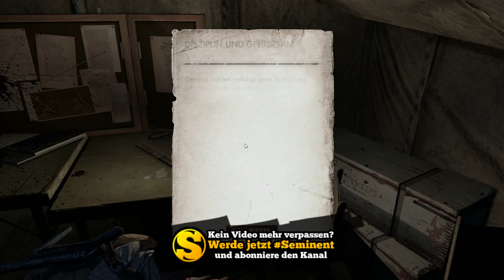ERSTE KLEINE FAILS • #003 • Let's Play Sniper Elite 3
Das neueste Kapitel der preisgekrönten Serie, führt den Spieler im Kampf gegen einen neuen tödlichen Feind an exotische, aber auch gnadenlose Schauplätze des Nordafrika-Konflikts im Zweiten Weltkrieg. Eine einzige Kugel könnte den Lauf der Geschichte verändern...

▬▬ PUBLISHER & WEBSITE ▬▬▬▬▬▬▬▬▬▬▬▬

SNIPER ELITE III
Action | Abenteuer

Entwickler & Publisher:
Rebellion

▬▬ GAME KAUFEN ▬▬▬▬▬▬▬▬▬▬▬▬▬▬▬▬

▬▬ MITWIRKENDE ▬▬▬▬▬▬▬▬▬▬▬▬▬▬▬▬

► Semi spielt...